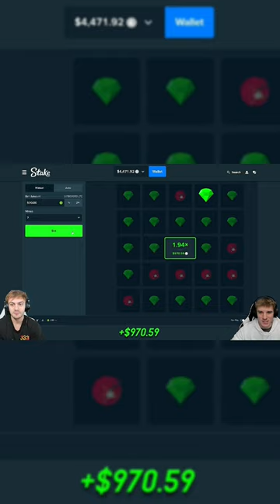Toaster does CRAZY 7 MINES prediction *PROFIT*